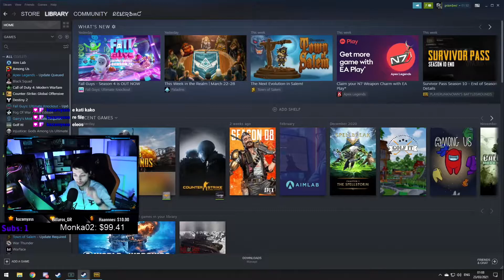Με στυλ Bomb ΩΠΑ